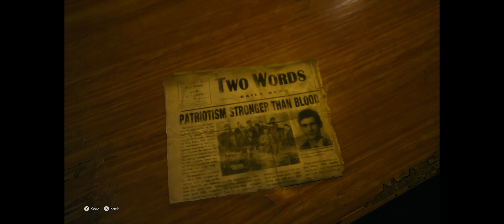The Medium - Find A Way To Stop Henry: Reel Tape Puzzle, Newspaper, Henry Wilk Identity Card PC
The Medium - Find A Way To Stop Henry: Reel Tape Puzzle, Newspaper, Henry Wilk Identity Card PC JVGS Discord Rumble